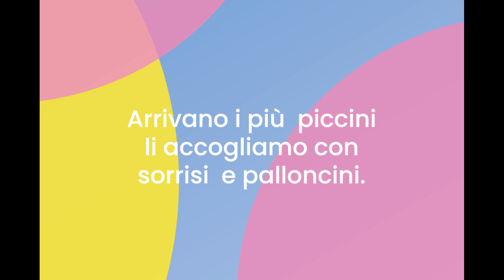Filastrocca dell'Accoglienza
Bentornati a tutti bambini, quest'anno ci saranno nuovi bimbi, accogliamoli insieme con la Filastrocca dell'Accoglienza!

Arrivano i più  piccini
Li accogliamo con sorrisi e palloncini
Comincia un nuovo cammino per crescere e imparare
 E ...allora
Ecco!
Un Benvenuto  Speciale
Il futuro donerà tutto il suo splendore
Si parte con la festa dell'Accoglienza
Festa dell'Amore!